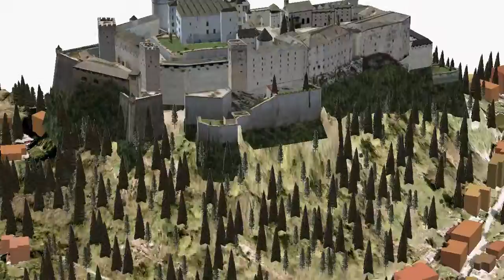Überflug Nonntal von Maximilian Hofmann